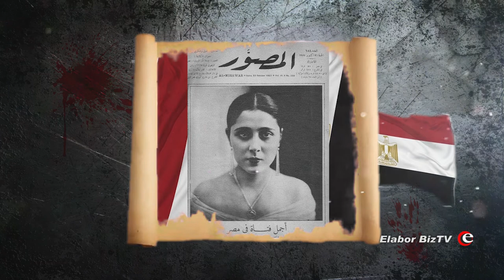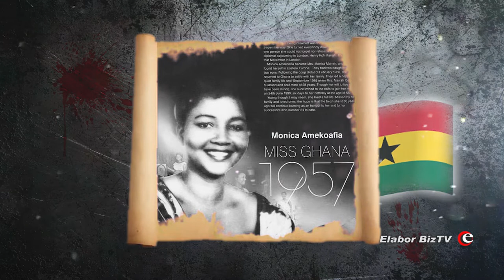15 Earliest African Beauty Queens 1927 - 1975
Beauty pageants have become one of the most important aspects of the world’s entertainment industry and Africa is not excluded. But no doubt African women are beautiful. Their beauty has graced some of the biggest Miss World beauty Pageant. In 2001 an African even won it. In this video we bring you 15 earliest African beauty queens from 1927 to 1975.